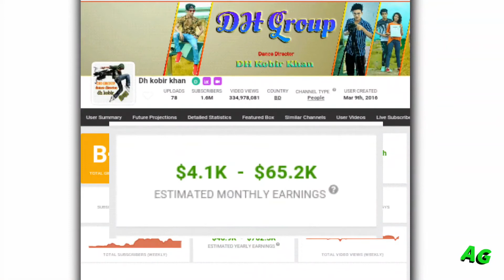Dh Kobir Khan Lifestyle || ডি এইচ কবির খানের জীবন কাহিনী || বাড়ি গাড়ি ইনকাম অজানা তথ্য!